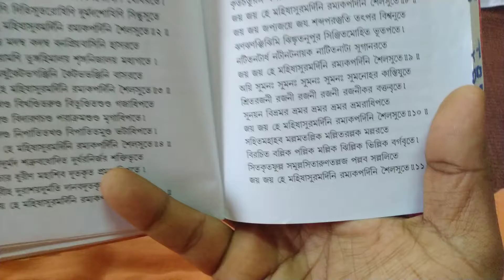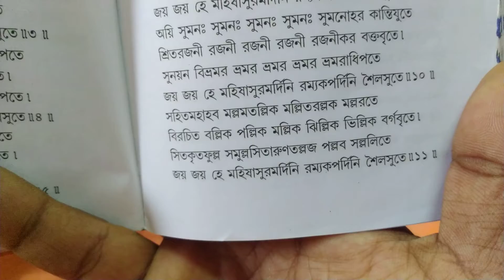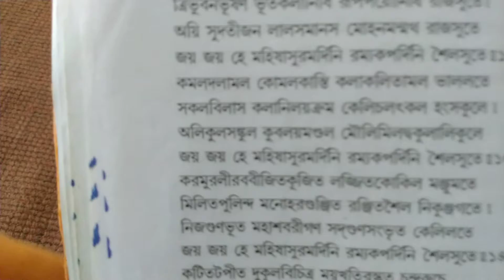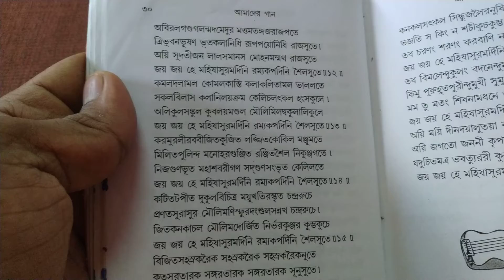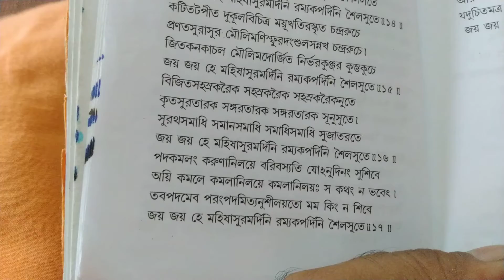mahishasur mardini stotra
Prarthana - prayers offerings by students in Hostel